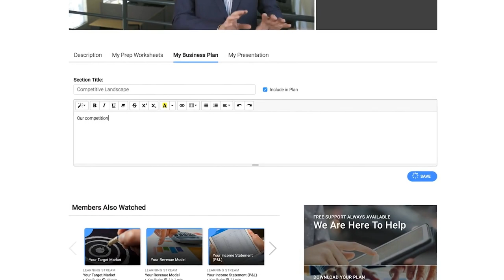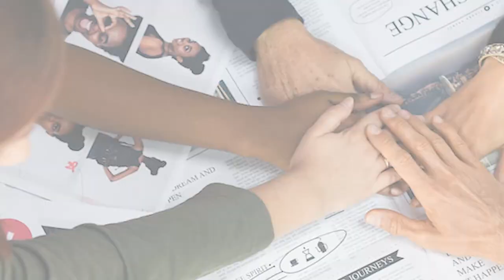Becoming a Thought Leader | How to Create a Business Plan | Business Planning Series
These days, customers interact with brands at arm’s length—online. How can you connect with your customers and be generous with them while staying on-brand? This video presents examples of thought leadership and an in-depth look at how to leverage this form of free content marketing, which includes blogs, reports, speaking gigs, PR, and more, to your advantage.

Like what you see here? Subscribers get notifications when we release new content, and receive early access to pre-released content.

Want access to LIVE business planning help and coaching? Our subscribers receive access to the full business planning program with over 30 on-demand courses, LIVE weekly discussions, weekly emails, FREE updates, 1-on-1 coaching sessions, and more!

Facebook Group - Discussions with entrepreneurs for inspiration, help, and answers to your questions

Youtube Channel - Free information for entrepreneurs and business owners

Website - Weekly emails about new courses, coupons, updates, contest, giveaways, and blog